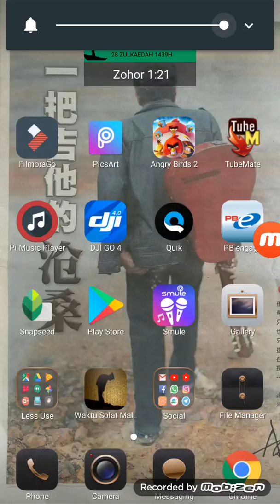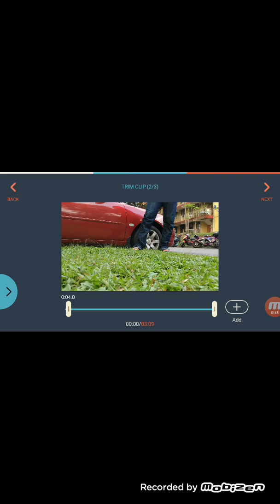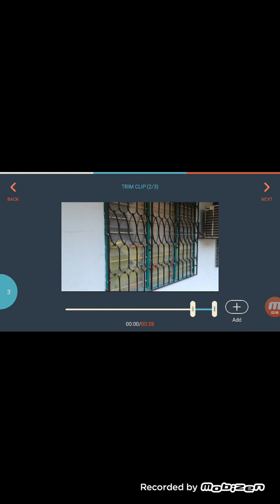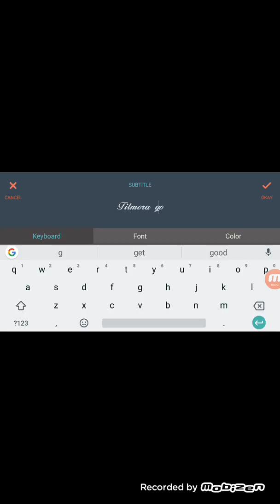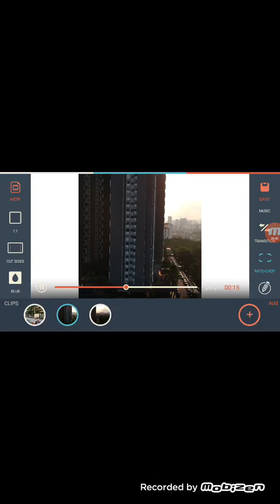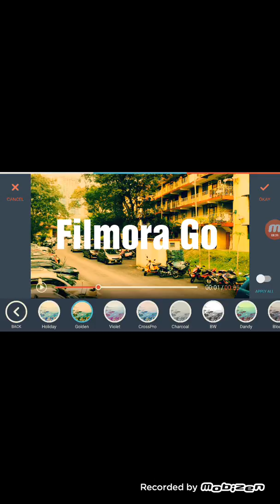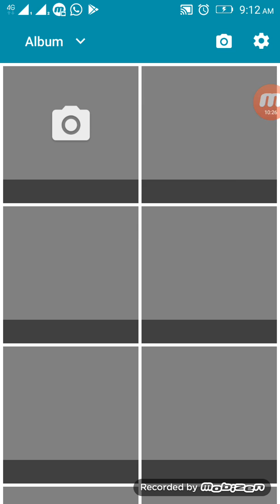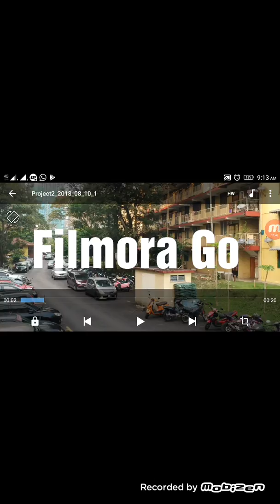TUTORIAL EDIT VIDEO WITH FILMORA GO